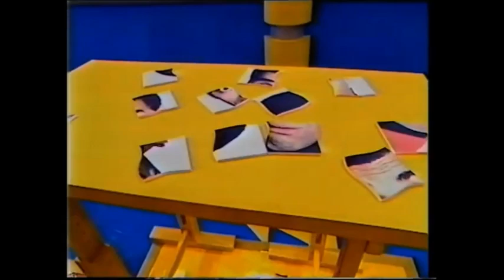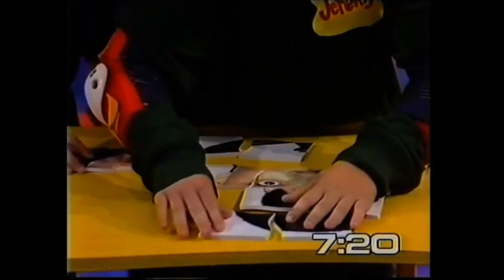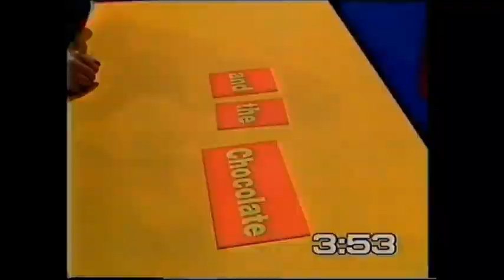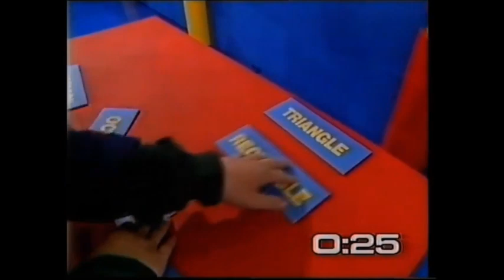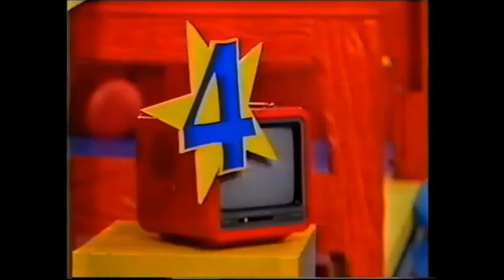Mouse Trap - Motormouth S3E5 - Saturday 29th September 1990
PLEASE READ: THIS SERIES motormouth LARGELY NO LONGER EXISTS IN TV ARCHIVES AND IS CONSIDERED lostmedia AS A RESULT! This includes the episode that this segment is from. tvs itv The only commercial archive to have kept any footage whatsoever is the BFI, who only have around 10-15 out of over 100 episodes. In addition to this, not-for-profit TV archive preservation group Kaleidoscope have a few more. The only known copies for many episodes are in the form of home VHS recordings - this is where I ask for your help! If you have ANY footage from this series (perhaps you were a contestant on "Mouse Trap" or "Gunge 'Em in the Dungeon", or a member of the studio audience, for example, and kept a copy of your appearance. Maybe you belong to a fan group of a pop artist who guested on the show and have footage backed up). How or why you have it, if you do, please consider one of these three options

1. Digitise your video tape and upload it to YouTube.
2. This can be kept private or uploaded to YouTube depending on your preference, and if you want, I will be happy to send you a copy of anything you'd like to watch from my collection.
or 3. Send the episode to Kaleidoscope for preservation purposes.

I am delighted to bring you a full edition of the game show segment Mouse Trap from the third series of TVS' Saturday morning favourite Motormouth from 1990!

Many thanks to everyone in the community who has got Motormouth footage onto the Internet for us all to enjoy watching and reminiscing about. I have done this upload today as a thanks to two people in particular for successfully helping me in my appeal to find a bit that used to be on YouTube years ago.